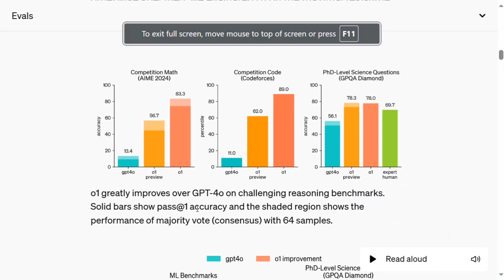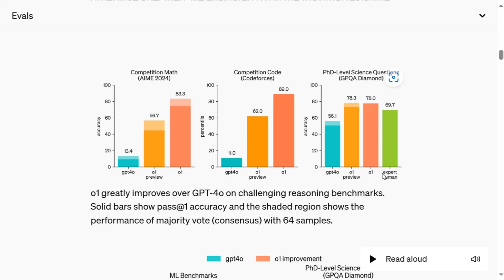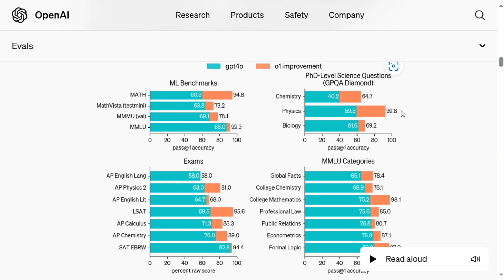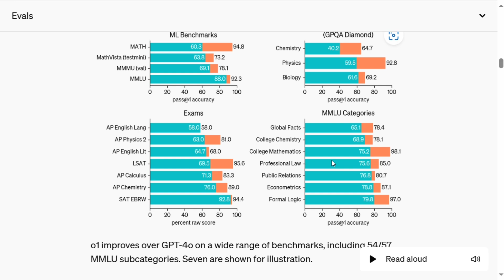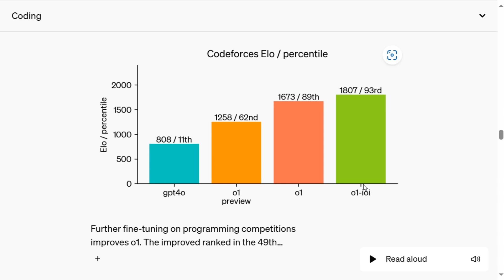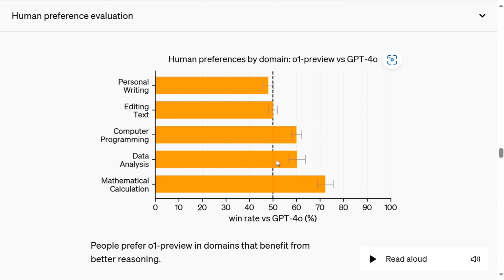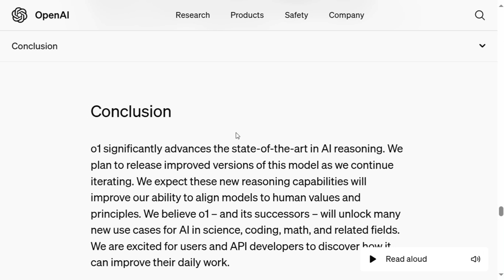OpenAI-o1 vs GPT4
This video compares GPT4 with OpenAI's newest model, GPT-o1 and what are the differences in performance, OpenAI Strawberry